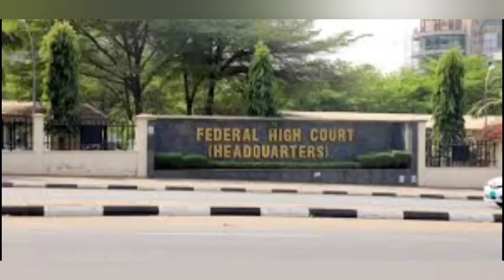BREAKING:DSS SAYS SOWORE'S PHONES STILL UNDER !NV£§T!G@T!0^ AFTER SO MANY MØNTH